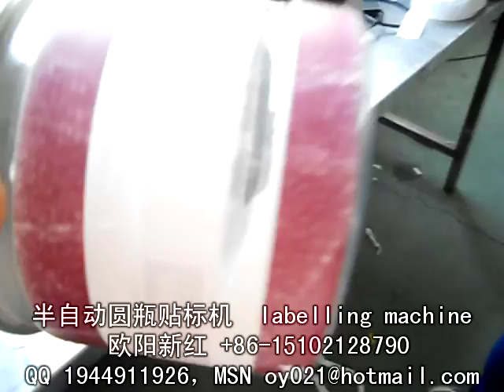stick label machine 貼標簽機器 packing machinery 包裝機械 labeling machine manufactory 貼標機制造商